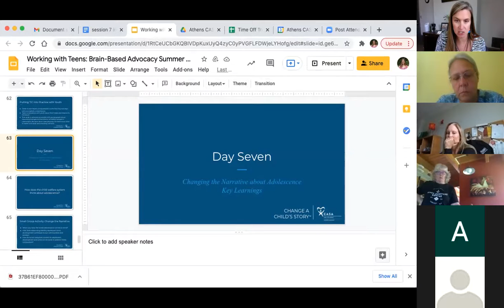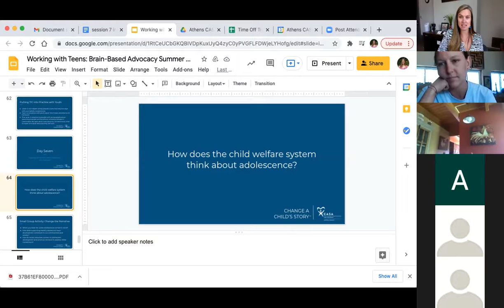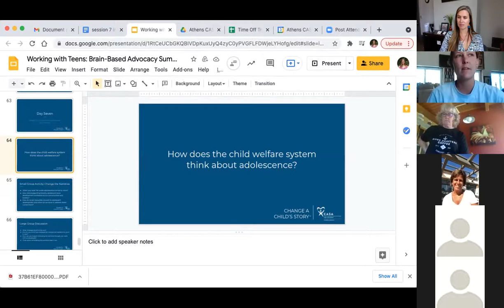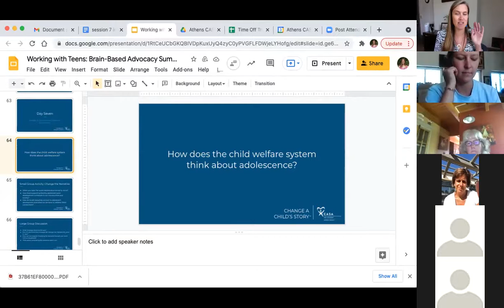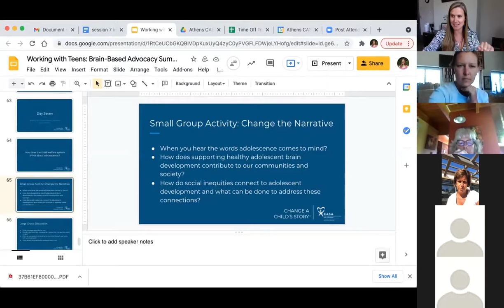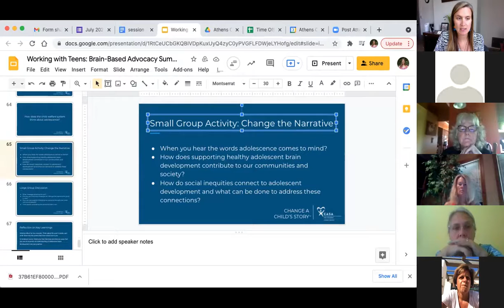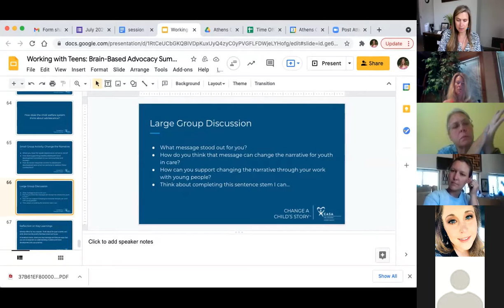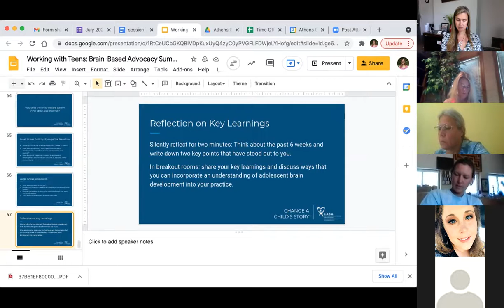Summer Training Series Day 7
Summer Training Series 2021, Working with Teens: Brain-Based Advocacy Day 4